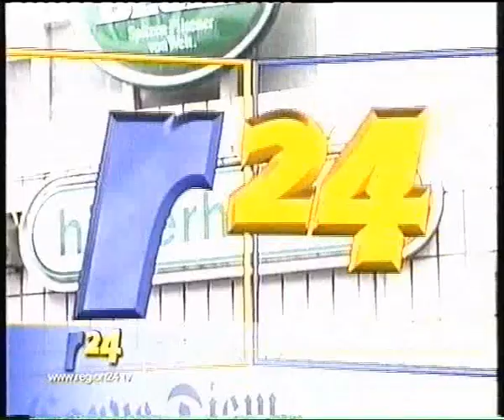Region 24.tv(R24) 1. Sendung Teil 1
Erste Ausgabe von R 24 im Februar 2002, Teil 1

Region 24.TV war eine lokale Newssendung, die einige Jahre im Bereich Kiel im Kabelnetz von Kabel Deutschland lief.